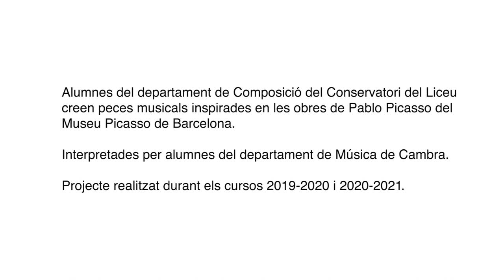Musicant Picasso: "Muntanyes de Málaga"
Musicant Picasso 2021

"Muntanyes de Málaga"
(basada en l’obra Muntanyes de Málaga, 1896)

Compositor: Mario Moya
Intèrprets: Quartet de Saxos Brio Quartet:
Gisela Dekort, saxòfon soprano.  Becària de la Fundació de Música Ferrer-Salat
Ivan Belda, saxòfon alt
Guillem Gómez, saxòfon tenor
Clara Munté, saxòfon baríton

El quadre presenta una muntanya àrida, dibuixada amb traços gruixuts: malgrat ser un paisatge estàtic, els traços creen un moviment interior. Al cim s’albiren plantes detallades i una mica de cel. Aquest disseny és el que s’ha intentat extrapolar a la música, en què entre les notes sostingudes hi ha un pols interior que va modelant la peça, de vegades més borrós, d’altres, tremendament clar, però sempre en canvi constant.

Pablo Picasso
"Muntanyes de Màlaga"
Màlaga, juny-juliol del 1896
Oli sobre tela
60,5 x 82 cm
Museu Picasso, Barcelona. Donació Pablo Picasso, 1970
MPB 110.008
© de les reproduccions: Successió Picasso. VEGAP. Barcelona 2021

Col·laboració entre el Museu Picasso de Barcelona i els alumnes del conservatori del Liceu de Barcelona.